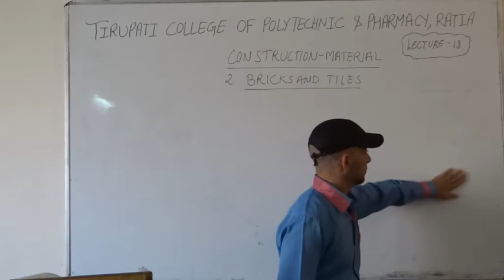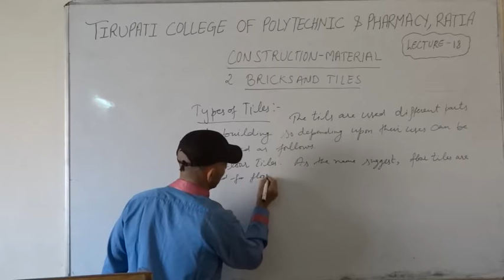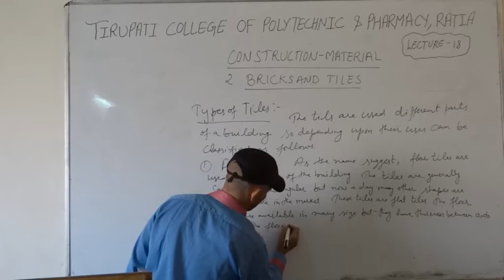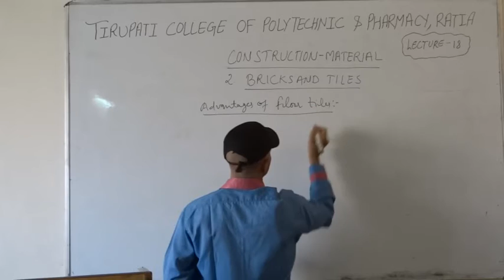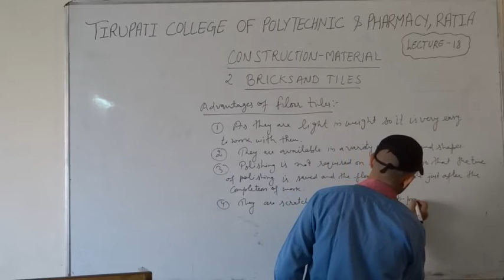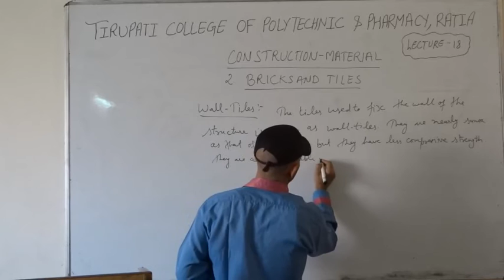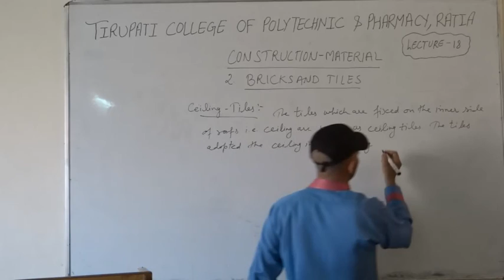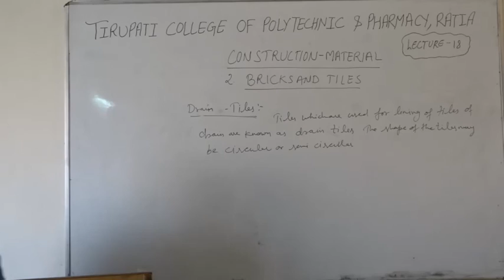Construction Materials; Bricks and Tiles, Lecture 18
Name of Course : Diploma in Civil Engineering
Class : Third semester
Subject Name : Construction Materials
Topic :Bricks and Tiles